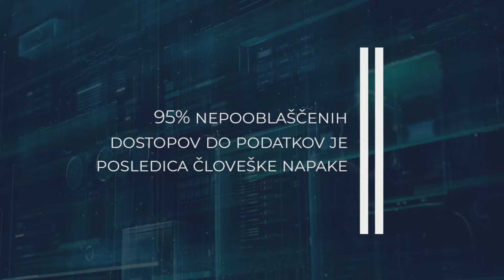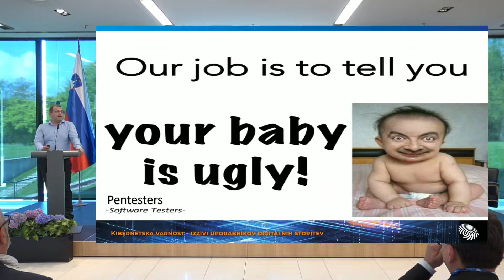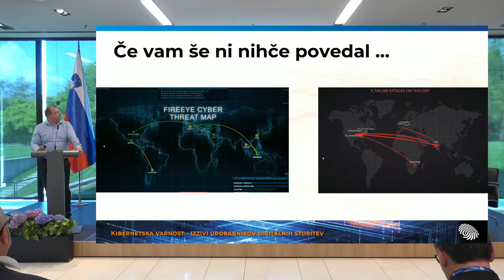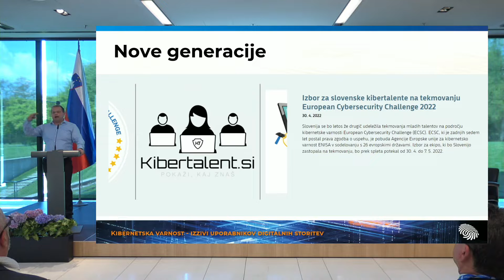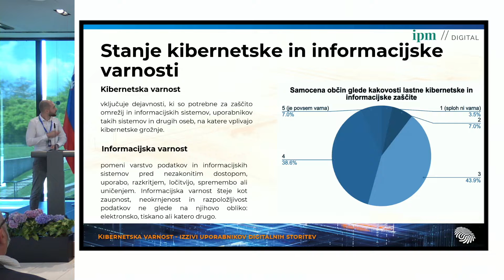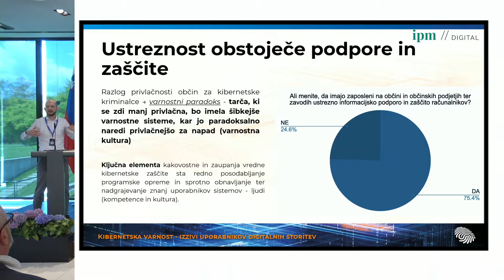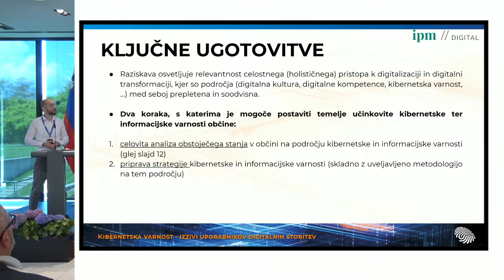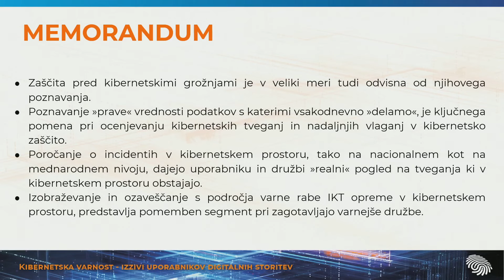Kibernetska varnost – izzivi uporabnikov digitalnih storitev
Kakšne izzive prinaša digitalna preobrazba v kontekstu kibernetske varnosti in kako jih naslavljati, so dne 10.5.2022, razpravljali gostje na konferenci z naslovom Kibernetska varnost – izzivi uporabnikov digitalnih storitev. Na Brdu pri Kranju so v organizaciji Regionalne razvojne agencije Gorenjske in Mestne občine Kranj, s soorganizatorji SRIP PMiS, IPM Digital in partnerji, vabljeni strokovnjaki, politiki in predstavnik mednarodno uveljavljenega podjetja Microsoft, poudarjali pomembnost zavedanja in aktivnega ukrepanja na področju kibernetske varnosti, ki se začenja z dobrim poznavanjem področja.